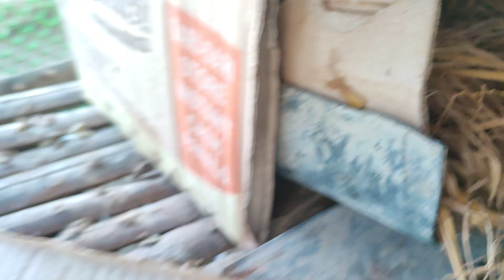MARAMI NA NAMAN TAYO ITLOG